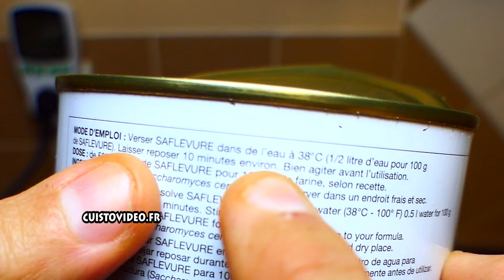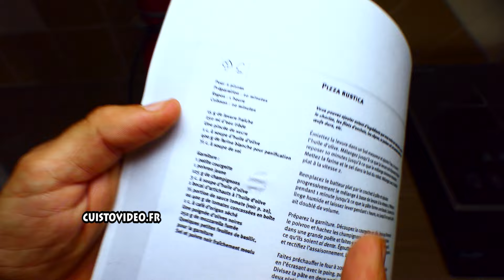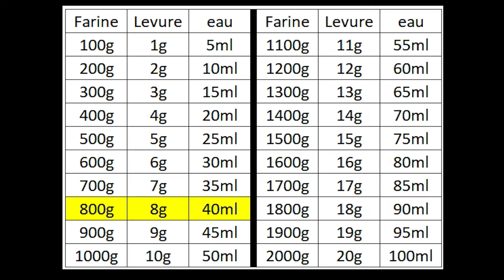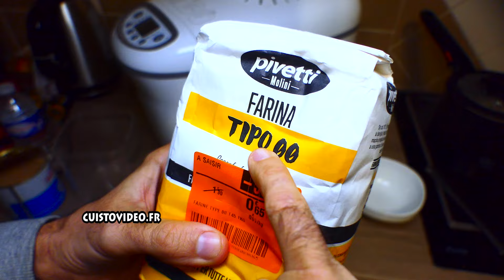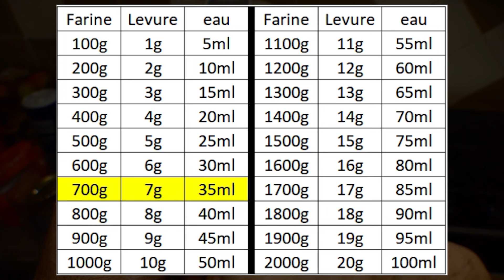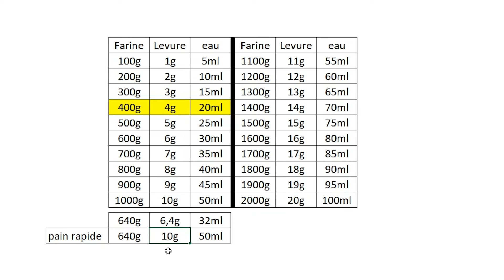Saf Levure une levure sèche active pour pain pizza gâteaux , le résultat est excellent !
Saf Levure une levure sèche active pour pain pizza gâteaux machine à pain etc.. ma levure préférée ! ► 500g ► 2x500g
► 125g ► 3x500g

Vu dans la vidéo :
► robot pâtissier Cecotec Twist&Fusion
► Four a Pizza ARIETE 909
► Moulinex Home Bread Baguette
► VEVOR four à pizza (test en cours)
► Thermomètre Cuisine
► Thermomètre Cuisine 2
► Bac Plastique Avec Couvercle

sommaire
00:00 présentation
00:42 pizza
03:40 pizza (machine à pain)
05:44 pain (machine à pain
07:33 pain rapide (machine à pain
08:20 conservation
08:49 conclusion

Mes vidéos sont publiées sur Youtube et uniquement sur ces chaines :
jean-michel++